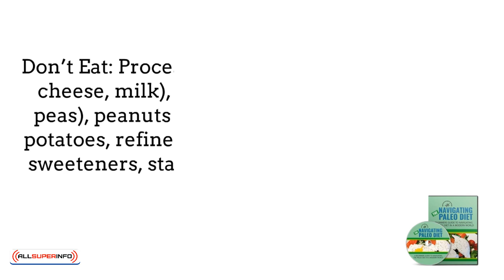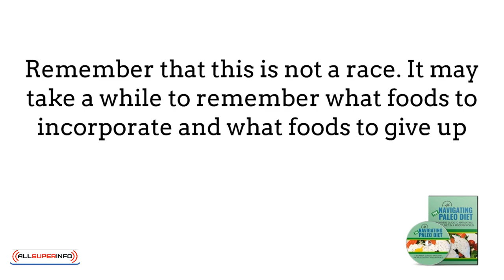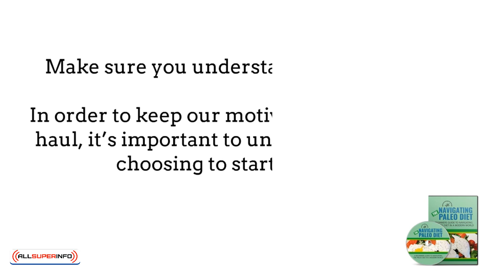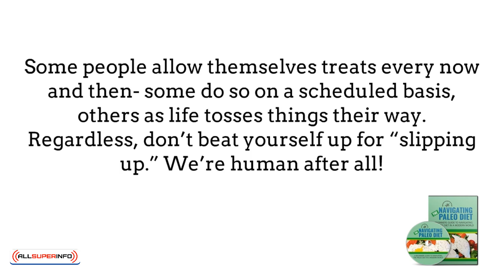Video 6 Is the Paleo Diet right for the whole family